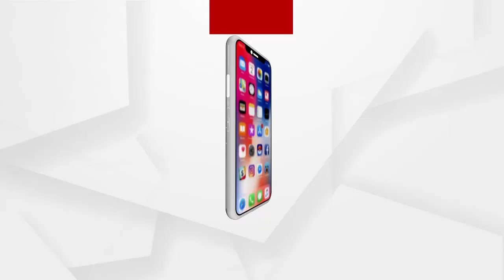ମହାରଥୀ ବାବୁ ଆମ କଥା ବୁଝିଲେନି ତାଙ୍କ ପୁଅ ଆମ କଥା ବୁଝିବେ ସେ ଆଶା ଆମର ନାହିଁ ...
ସୁବିଧା ଅସୁବିଧାରେ ସରପଞ୍ଚଙ୍କ ପାଖକୁ ଗଲେ ସରପଞ୍ଚ ଆମ ଉପରେ ବିରକ୍ତ ହେଉଛନ୍ତି ।ସରପଞ୍ଚ ଆମର ଦୁଃଖ ସୁଖ ବୁଝୁନାହାନ୍ତି ।ତେଣୁ ବିପଦ ବେଳେ ଆମେ ଆଇନ ର ଆଶ୍ରା ନେଉଛୁ । ବାପା ତ ଆମ କଥା ବୁଝିଲେ ପୁଅ ଆମ କଥା ବୁଝିବ ବୋଲି ଆମର ଆଶା ନାହିଁ ...